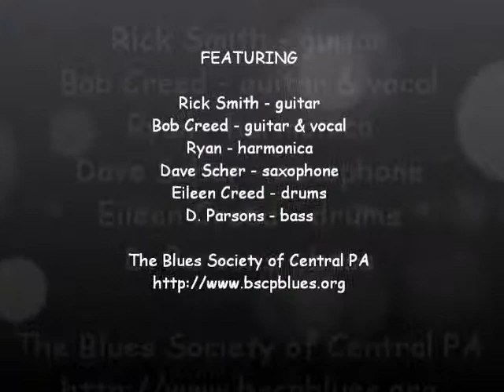BSCP Blues Jam! 12-13-2012 - Set 3 - Key To The Highway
BSCP Blues Jam (12/13/2012) "Key To The Highway' - featuring Rick Smith, Bob Creed, Eileen Creed. Ryan, Dave Scher, & D. Parsons